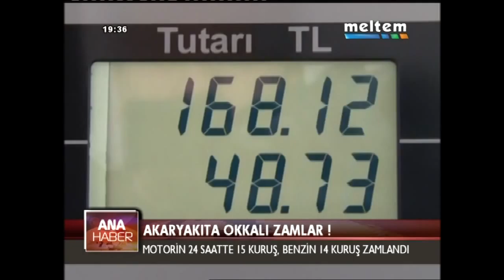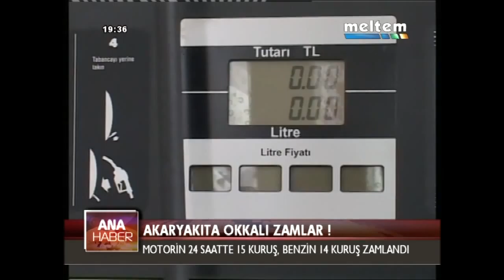AKARYAKITA OKKALI ZAM